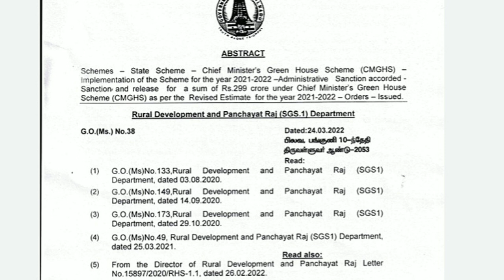cm green house latest news in tamil | green house scheme 2022 | Tricky world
This video shows details about cm green house latest news in tamil

By
Tricky world